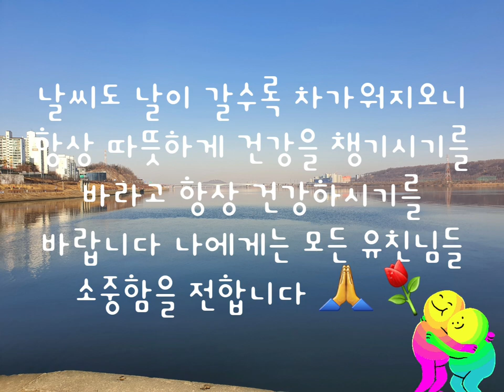소중한 후원을 주신분 💜노을7080(라이브) 💜김해통키타sunflower 💜가수 정대식tv 잘못찍었어(목•3시) 💜#꧁가수지니tv아미새꧂